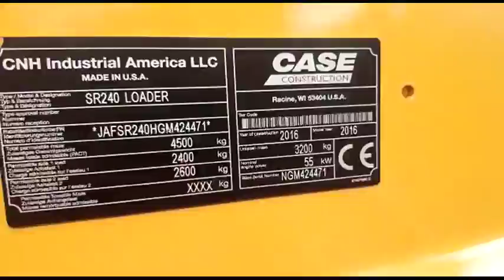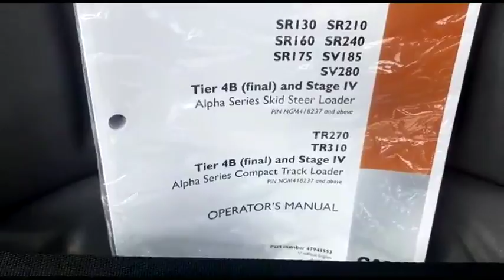2016 CASE SR240 For Sale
Title: 2016 CASE SR240 For Sale

Category: Wheel